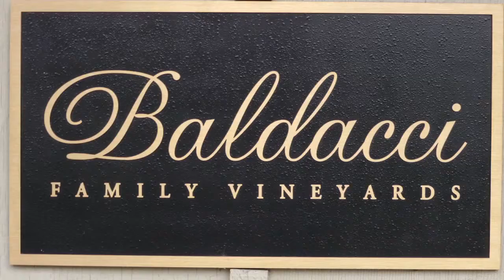Baldacci Showcase H 264 for Apple TV multipass